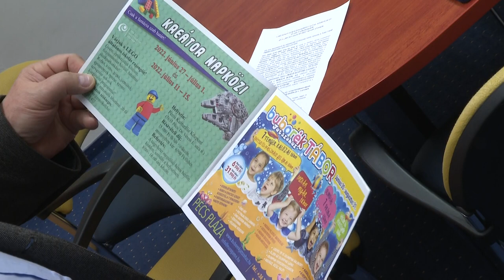Nyári táborok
Kicsit több, mint egy hónap és kezdődik a vakáció, indulnak a nyári programok. Egyre több a tematikus tábor országszerte, Pécsett a vasutas szakmáról tanulhatnak sokat a kisiskolások. A szokásos napközin túl ismét két tematikus tábort indítnak a pécsi és pécs környéki gyerekeknek. Lehet majd vasúti kocsin dolgozni, vagy modellpályát építeni.